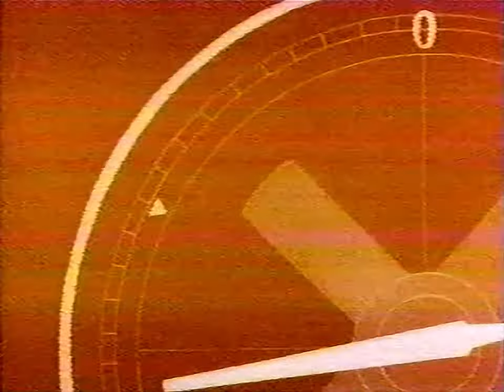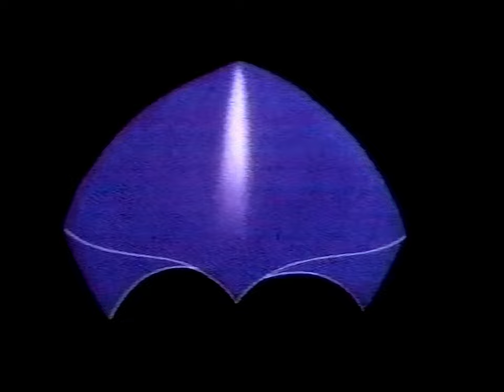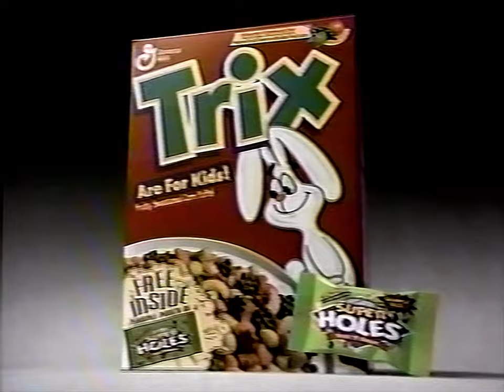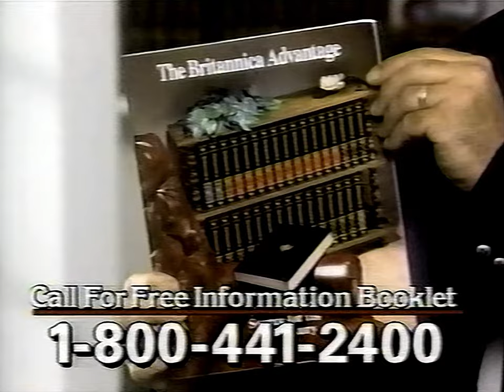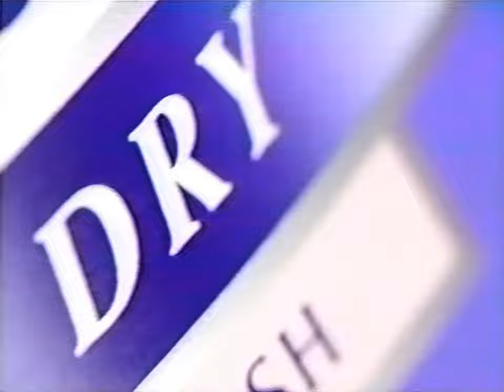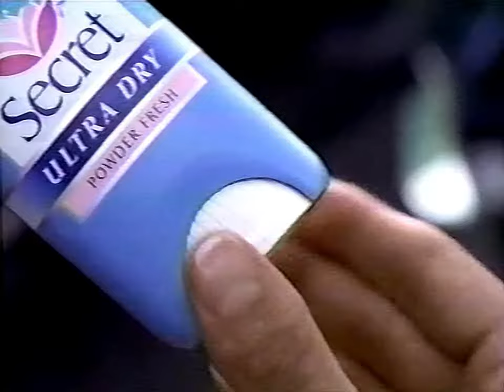2 Hours of 1995 Cartoon Network G-Force Broadcasts with Commercials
Videos shown aired between February and November 1995. With Battle of the Planets having run its course on U.S. television, Sandy Frank Entertainment, still holding the rights to the original Gatchaman series, partnered with Turner Broadcasting to create a newer, more faithful adaptation of Gatchaman, which would be easier to accomplish with the newly relaxed television standards of the Reagan era-1980s. (Themes such as violence, death and destruction in cartoons were heavily edited during the 1970s.) Turner executives believed that the series still had potential, and in turn acquired the rights from Sandy Frank to begin work on what would come to be known as G-Force (the same title given to the collective group of protagonists in Battle of the Planets, which in turn would be used for the same purpose on the new version).

To develop this project, Turner enlisted the help of Fred Ladd, a pioneer in the field of translating and distributing Japanese animation in the U.S. (with famous works such as Astro Boy, Gigantor and Kimba the White Lion, under his belt) to produce the adaptation. Ladd, through his production company "Sparklin' Entertainment", put together two "test" pilot episodes chosen by Turner, and sent them in for approval. Within days, Ladd and his company were given the greenlight to produce the adaptation, and work on G-Force began in the fall of 1986. Despite it being handled by Turner & Fred Ladd, Sandy Frank ultimately held the copyrights to the series (along with international distribution rights), while Turner, through its subsidiary Turner Program Services, and King Features Entertainment held limited distribution and syndication rights.

For Turner's G-Force, none of Battle of the Planet's original elements (such as 7-Zark-7, 1-Rover-1, the concept of space travel and space battles, and all of the added American footage) were retained, replaced instead with a more accurate translation of the original Gatchaman series with far less alterations. Most of the plot, backstories, violence and deaths remained intact, only edited or "softened" with added dialogue where it was too explicit (i.e. profanity, certain on-screen gun usage, deaths via firearms and/or overly violent means and inter-team violence).

Unlike Battle of the Planets, which bounced around the Gatchaman episode order and adapted them as the producers saw fit, G-Force followed the original Gatchaman episode order for its entire run, only skipping Gatchaman episodes 81 (due to strong content) and 86 (for unknown reasons) for a total of 85 dubbed episodes. However, only the first 87 (85) of Gatchaman's 105 episodes were adapted for G-Force which resulted in the adaptation ending on a cliffhanger, with no definitive ending.